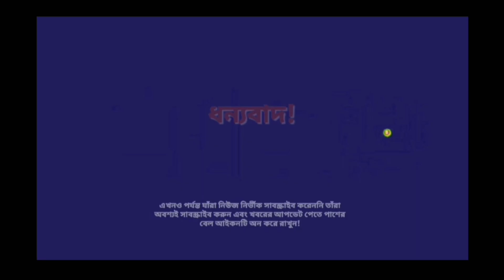ভোটের অস্ত্র সেই হিন্দুত্ব‌? মোদিকে বাঁচাবেন স্বামীজি!